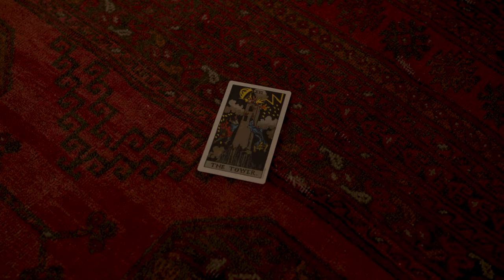The Tower | Short Horror Film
In the isolated confines of a lighthouse, a man and his innocent baby find themselves facing an uninvited guest.

Nominated: Best Mystery/Suspense/Thriller at The Couch Film Festival in Toronto 2023

"The Tower" by Seán Breathnach
Starring Denis O'Sullivan, Irene Kelleher and Marie O'Sullivan

Hair and makeup by Maeve Readman

Score by Valerie Hely

This short film has no dialogue